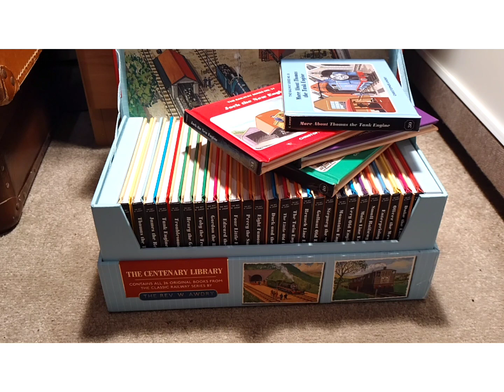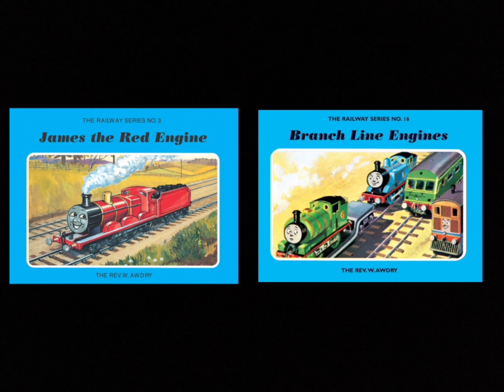What Is The Worst Rev. Awdry RWS Book?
No offense intended to Awdry you understand.

Footage Courtesy of ThomasHDClassics and ThomasUK

Thomas and Friends is Property of Mattel and HIT Entertainment